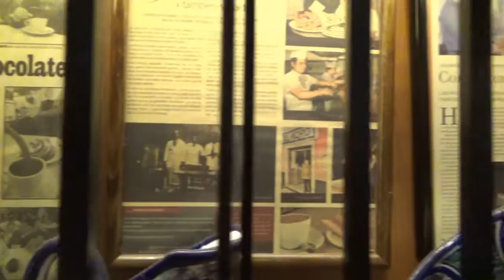Churrería el moro/los mejores churros de CDMX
es la mejor churreria de la CDMX, ya que churreria el moro fue fundada desde 1935 por el "MORO" un señor que llego desde España y comenzó a vender estos ricos churros en el zócalo, hasta entonces un producto desconocido en México.

Cherreria el moro esta ubicada saliendo el metro san juan de letran, son los mejores churros y chocolate que hemos probado.

Entre los productos que maneja el moro están los churros y chocolate suizo. en promedio te gastaras 80 a 100 pesos por persona, el local de moro esta ambientado en la epoca colonial, desconocemos si es la misma decoracion desde 1935.

NO dudes en visitar churreria el moro

Somos un canal donde siempre te divertiras, te mostraremos lugares increibles e impresionantes para visitar, si te gusta el turismo, la aventura y los viajes, no te puedes perder cada uno de nuestros videos, Te invitamos a Suscribirte y Activar la campanita.

Esto fue la caja de sam y lau nos vemos pronto!!!